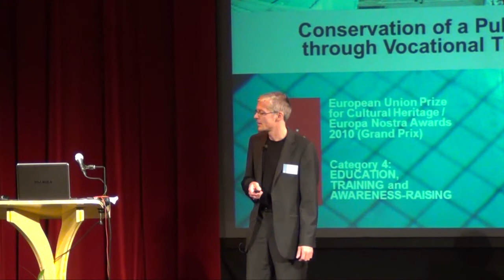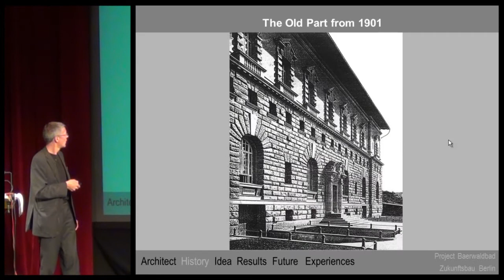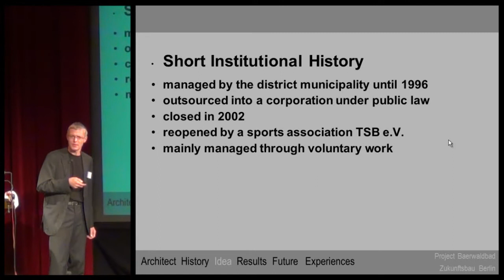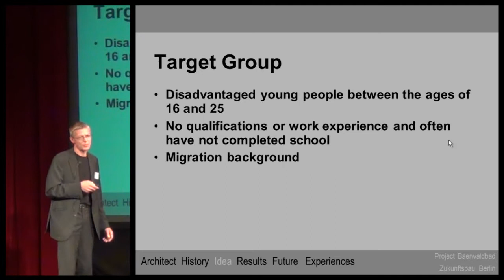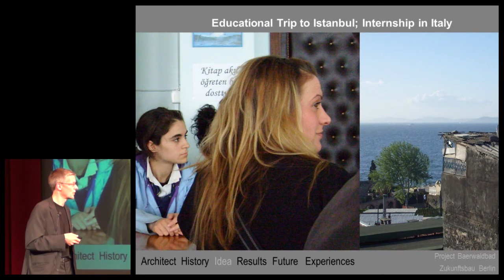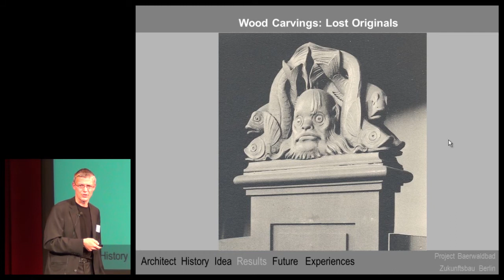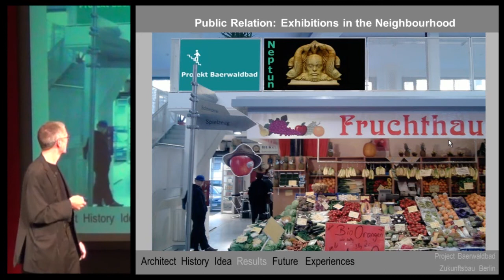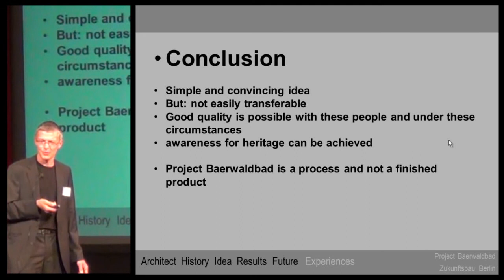Baerwaldbad / The Best in Heritage 2011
"Conservation through Vocational Training", a presentation on the award winning project from Berlin, by Mr Lukas Born. Filmed in Dubrovnik on 24th September 2011.